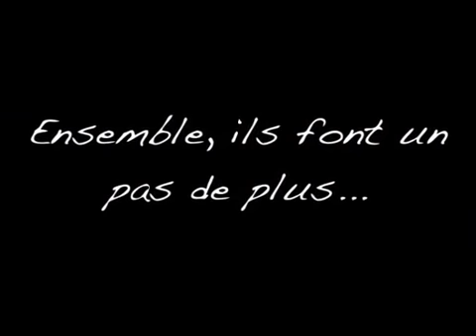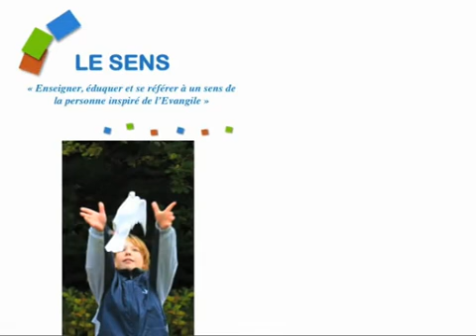Promulgation du projet diocésain d'Alsace - DDEC Alsace - 26/09/09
Promulgation du projet diocésain d'Alsace
Samedi 26 septembre 2009 à 15h à la Cathédrale de Strasbourg.

Crédit images/montage : Béryl G.
Crédit montage audio : Mathieu Rohrbach
Date : 26 septembre 2009